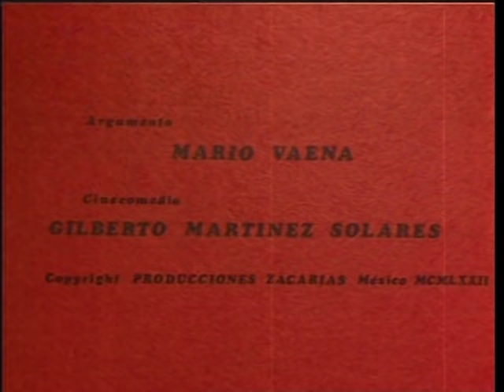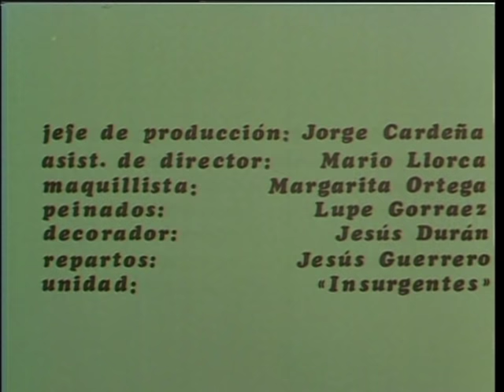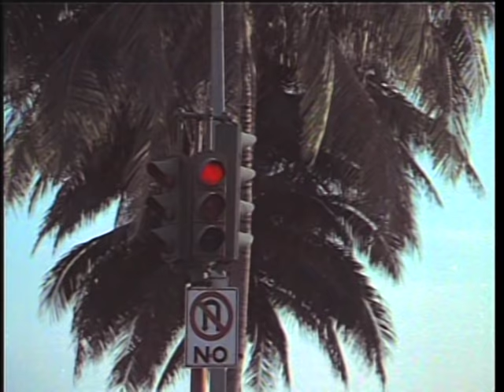Capulina: El Rey de Acapulco - Película Completa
Ve la película completa de Capulina: El Rey de Acapulco

Capulina viaja a Acapulco para convertirse en marinero. Luego conoce a Jacqueline, quien subasta un yate para cubrir sus deudas. Capulina se enamora de ella y realiza varios trabajos para ayudarla.